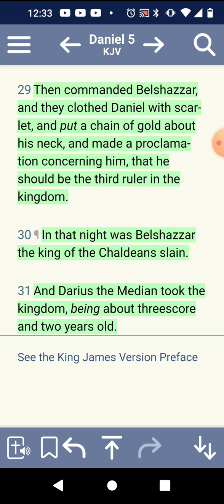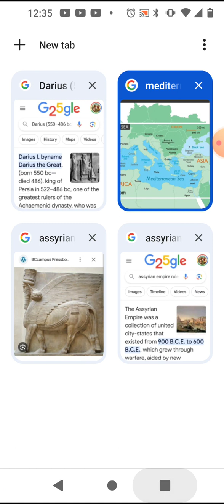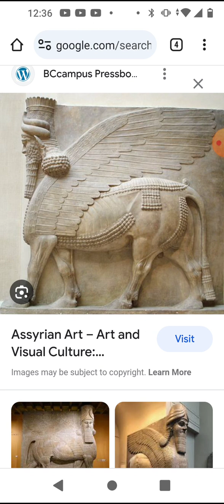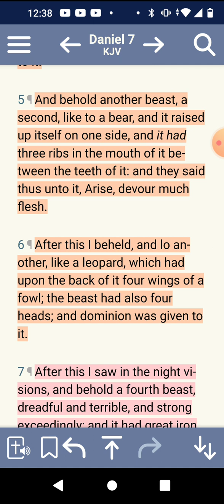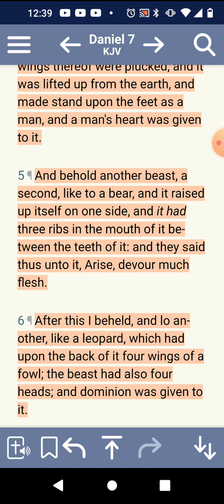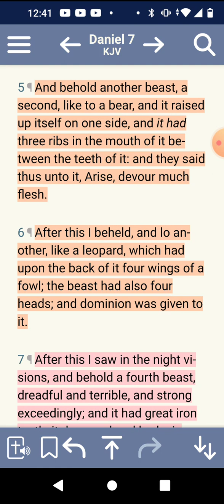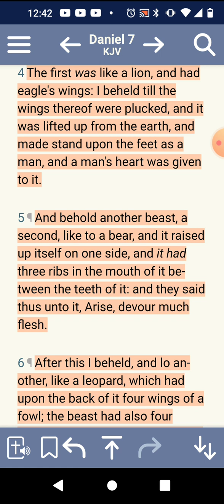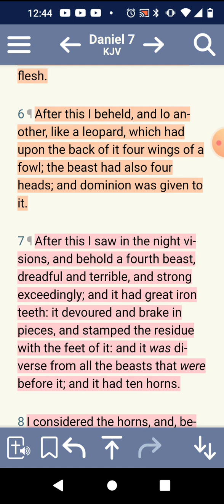Daniel 7:1-5 Breakdown